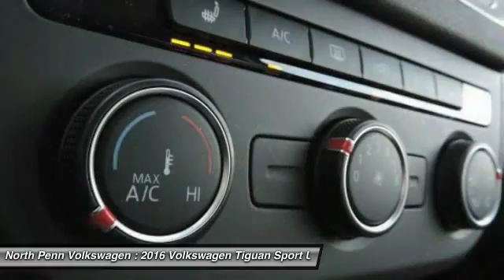2016 Volkswagen Tiguan Colmar PA 16V1771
Looking for the right sport utility? Today could be your lucky day. With 10 miles, this Deep Black Pearl, 2016 Volkswagen Tiguan equipped with Automatic transmission could be yours. Request more information and set up a test drive right away.